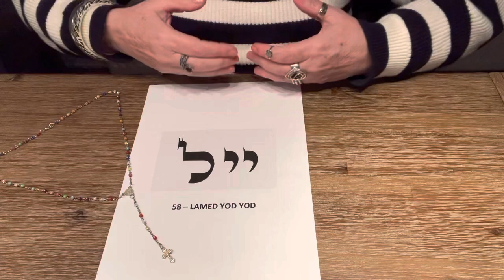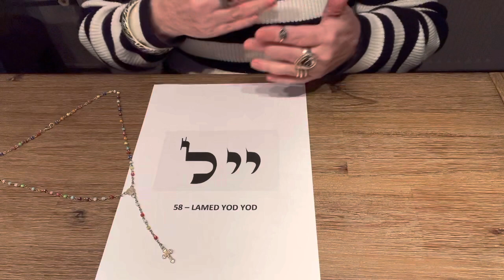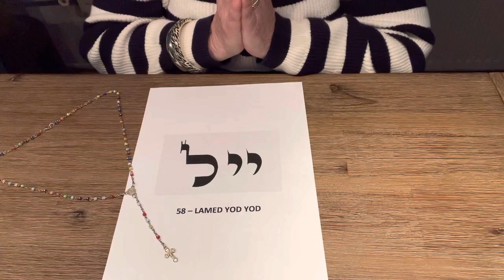Quinquagésimo oitavo nome de Deus. Siga em frente sem medo. 💎🌞🌝🌟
Anjo n 1. A cura de vidas passadas. 72 nomes de Deus.
Arcanjo Rafael e a mais poderosa de todas Orações para a Cura.

Os 72 Nomes de Deus são um conjunto de sequências de três letras em hebraico que são derivadas de um versículo específico na Torá. De acordo com a crença cabalística judaica, esses nomes possuem poderes místicos e são capazes de ajudar a curar, proteger e transformar a realidade.

O versículo em questão é encontrado no livro do Êxodo, capítulo 14, versículo 19-21. Ele descreve como Deus ajudou Moisés e os israelitas a atravessarem o Mar Vermelho durante a fuga do Egito. As letras do versículo foram organizadas em 72 sequências únicas de três letras cada uma.

Cada uma dessas sequências é considerada um "Nome de Deus" e tem um significado específico. Alguns exemplos incluem "Mem-Heh-Shin", que é usado para curar doenças, "Yod-Hey-Vav", que é considerado um nome sagrado para proteção e "Aleph-Lamed-Dalet", que representa a purificação espiritual.
Na tradição cabalística, os 72 Nomes de Deus são considerados um caminho para conectar-se com a divindade e alcançar níveis mais elevados de consciência. Acredita-se que a meditação sobre esses nomes pode ajudar a trazer paz interior, equilíbrio e harmonia para a vida das pessoas.

No entanto, é importante notar que, embora os 72 Nomes de Deus sejam considerados sagrados pelos cabalistas, eles não são uma forma de magia ou feitiçaria. Em vez disso, eles são uma ferramenta espiritual para ajudar as pessoas a se conectarem com a divindade e transformar sua própria consciência.

Os 72 Nomes de Deus são uma parte importante da tradição cabalística judaica e têm sido estudados e explorados por cabalistas e místicos por séculos. Se você estiver interessado em aprender mais sobre esses nomes e como usá-los em sua própria prática espiritual, pode ser útil estudar com um professor ou guia experiente na tradição cabalística.
Feliz por vc estar aqui mais uma vez.
Com amor Cristal